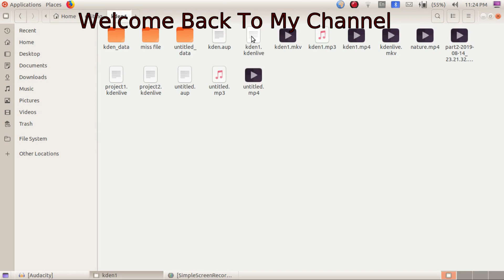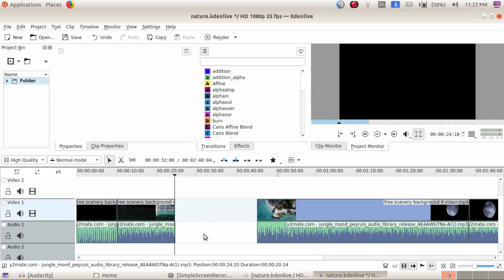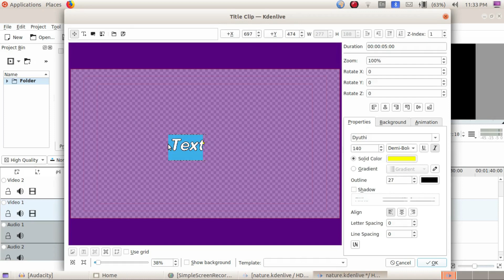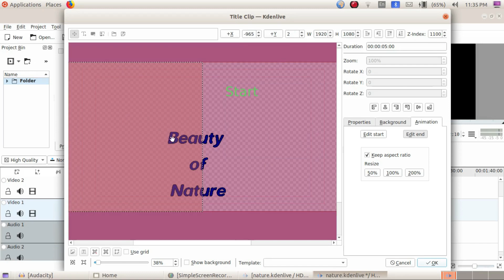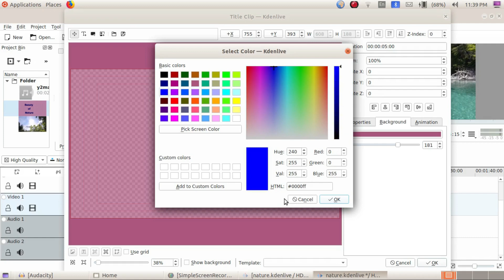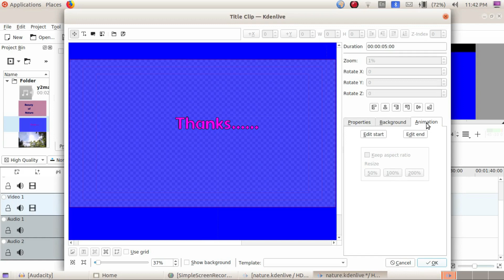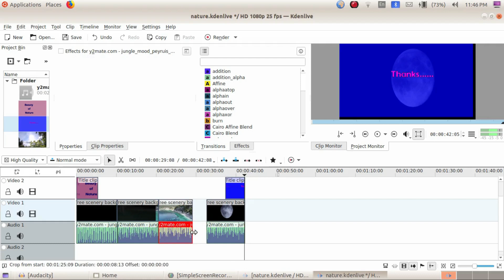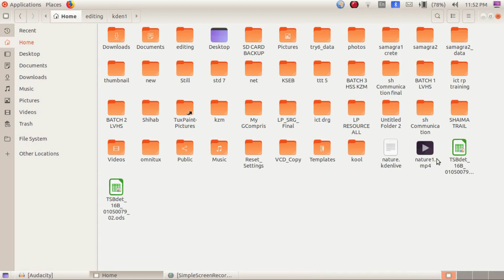Video Editing using Kdenlive -Video Tutorial For Beginner's - PART 2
Video Editing in easy way using Kdenlive Software
എളുപ്പത്തിൽ   "Video Editing " പഠിക്കാം
Kool exam എഴുതുന്ന teachers  സിനു ഉപകാരപ്രദമായ ഐസിടി ട്രെയിനിങ് ക്ലാസ്സുകളാണ് ഇതിൽ ഉൾപ്പെടുത്തിയിരിക്കുന്നത്.